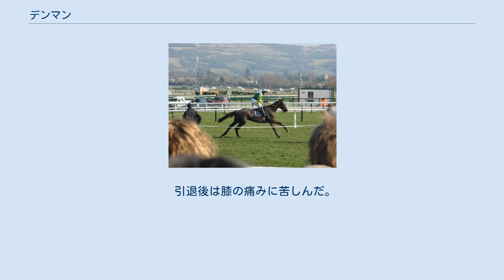デンマン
デンマン (Denman) は、アイルランドで生産、イギリスで調教された競走馬である。
2008年のチェルトナムゴールドカップに優勝した。
 2005年10月にウィンカントン競馬場で行われたノービスハードルで初出走、初勝利を挙げ、その後3連勝でノービスG1のシャローノービスハードルに優勝。
連勝は5戦目のチェルトナムフェスティバルで行われたロイヤル&サンアライアンスハードルでニカノールの2着に敗れて途絶えたが、翌2006/2007シーズンにはチェイスに転向して再び連勝を開始、5連勝でロイヤル&サンアライアンスチェイスを圧勝した。
 そして2007/2008シーズンは初戦のヘネシーコニャックゴールドカップで11ストーン12ポンド（75.3キログラム）のトップハンデながら2着に11馬身の差をつけて勝利すると、同じポール・ニコルズ厩舎で前シーズンに6連勝でゴールドカップを制したコートスターとともにゴールドカップの最有力候補となった。
そしてアイルランドのレパーズタウン競馬場で行われたG1レクサスチェイス、ニューベリー競馬場で行われたG2エイオンチェイスに連勝した。
本番のチェルトナムゴールドカップではコートスターとの2強対決と見られたが、デンマンはレース中盤から先頭に立ち、追走してきたコートスターを突き放して優勝を決めた。
 2008/2009シーズンはグランドナショナルに挑戦することを表明して大きく話題になったが、体調不良から初戦が2月のレビーボードチェイスまでずれ込み、そのレースも4番人気マディソンドゥバーレイから大差の2着に敗れ、その後グランドナショナルの回避を決定した。
チェルトナムゴールドカップでは単勝8倍と大きく人気を落としながらもコートスターから13馬身差の2着と健闘したが、続くエイントリー競馬場のボウルチェイスでは直線を向いて優勝争いをしながらも、最後から2番目の障害で転倒した。
 その後、2010/2011シーズンまで現役を続け、2011年4月のボウルチェイス5着が最後のレースとなった。
 引退後は膝の痛みに苦しんだ。
痛み悪化は治まらず、2018年6月5日に安楽死された。